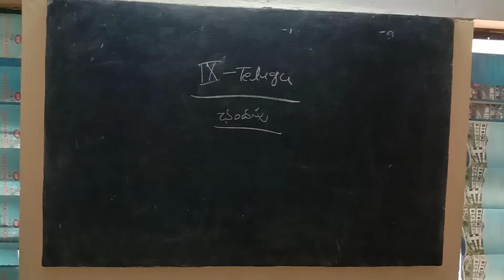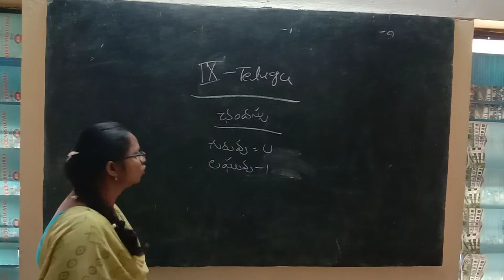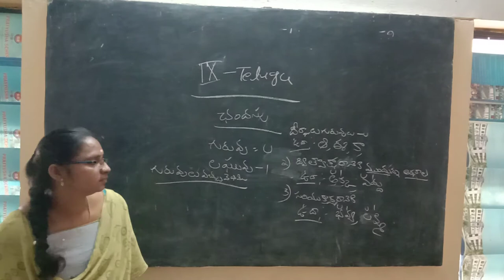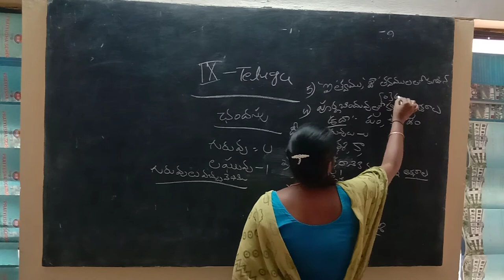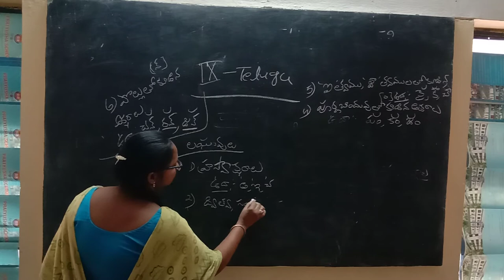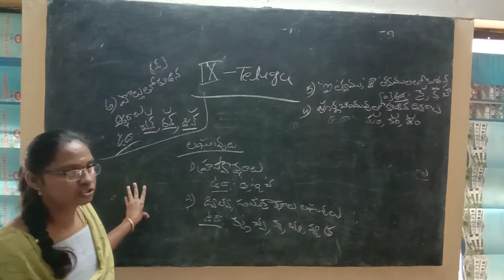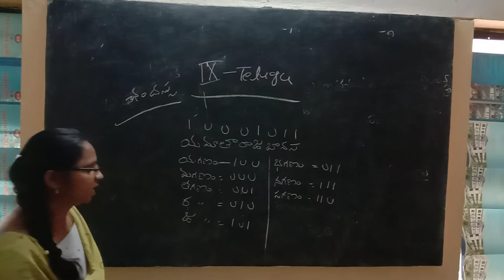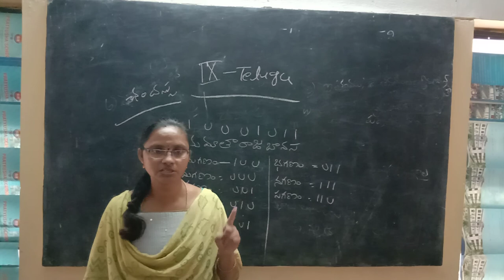9th class telugu online class (16-12-2020)